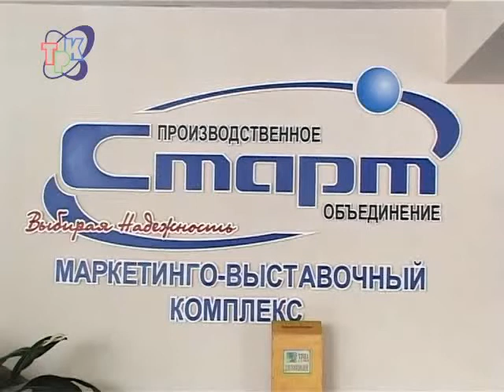Подведены итоги заводской олимпиады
В Заречном подведены итоги шестнадцатой заводской олимпиады. Участие в ней приняли 70 школьников из 8 учебных заведений города.